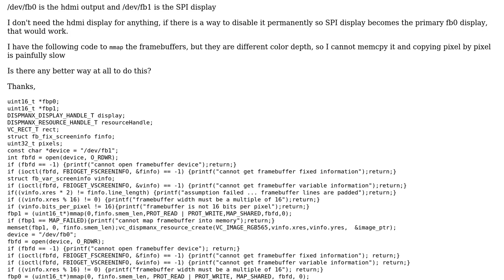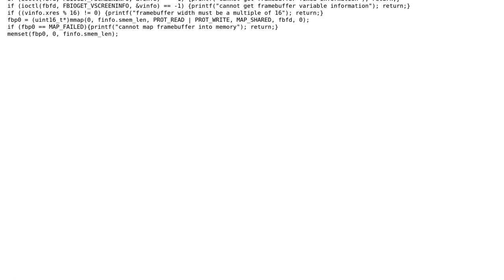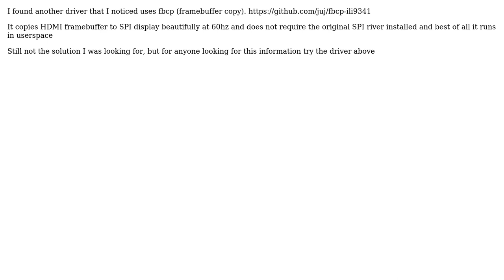Is there any way to draw EGL to /dev/fb1 instead of /dev/fb0 without copying data on a Raspberry...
Is there any way to draw EGL to /dev/fb1 instead of /dev/fb0 without copying data on a Raspberry Pi?

With thanks & praise to God, and with thanks to the many people who have made this project possible! You are responsible for your own actions.